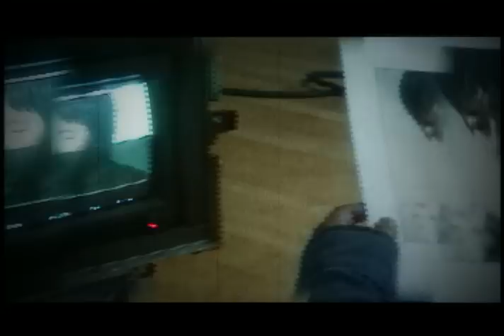張宇 Phil Chang - 我的力量 My Strength (官方完整版MV)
收錄於2003年2月 | 大丈夫
這是一張融合新舊張宇的專輯，它保留大家熟悉的張宇音樂裡最感人的情歌元素，但在詮釋方面，濾掉一層過度的激情，以一種比較抽離的角度來表達。

◆ 男兒淚、男子汗、男與女、男的有情人孕育出11首百變大丈夫
「18個月的煎熬，有了一種撥雲見日的感覺--張宇」
不知是慢功出細活還是求好心切的個性使然，距離上張『替身』專輯到這張『大丈夫』專輯的出版整整隔了一年半，離公司希望發片的日子也活生生遲了半年多。18個月對歌迷的等待來說很長，對唱片公司希望發片的期待更長，但對張宇來說，用18個月寫歌做一張唱片，永遠都不夠，更何況他是注重家庭生活品質的人，工作時間自是無法像以前一樣隨意。
但大丈夫信守承諾，張宇真的在時間內把專輯的歌全部完成並有效率的完成了錄音工作，更神奇的是過程中他仍完整享有力求完美自我挑惕的空間，不過在外圍的人聽得滿意，但身兼創作者、製作人及歌手三職的張宇，這18個月苦的不但是在跟時間競賽，更煎熬的應該是自己的內心交戰，不停的問自已，這次要做一張什麼樣的專輯？
張宇的答案是：一開始他的心中沒有藍圖，就順著感覺把歌一首一首寫出來，有的是壓箱回憶的故事，有的是陪兒子看卡通突來的靈感，有的是把寫好沒派上用場的廣告歌巧手一改，還有沒有人想到他會寫的Hip Hop風格的歌. ，就是這樣心隨意走的有了專輯的雛型，再加上最佳拍檔，一直與他並肩作戰的老婆十一郎幫他寫了一半的詞，還有一些默契十足的作詞家，包括姚謙、林夕、厲曼婷等；另外在編曲方面則首次和近年在台灣樂壇非常搶手的編曲Martin Tan與Mac Chew進行越洋合作。
這應該說是一張融合舊張宇與新張宇的全新創作專輯，它保留大家熟悉的張宇音樂裡最感人的情歌元素，但在歌曲的詮釋方面，濾掉了一層過度的激情，以一種比較抽離的角度來表達，張宇不確定樂迷是否會習慣，但這是他現階段想表達的方式。
至於抒情歌之外的歌曲，張宇展現出他內心潛在對音樂的花心與多變，因此有如電子花車般娛樂幽默的歌，也有日系風味的輕快民謠，更有Hip Hop饒舌曲，當然搖滾也是一定要玩的。更令人驚艷的是，由於張宇對各式音樂的玩心與嚐新，以及與不同的音樂人合作的火花之下，在張宇這張新作品中，我們可以嗅得少量電子的元素與對新聲音的探索，而這也更豐富了張宇的音樂觸角。
作詞：姚謙　作曲：張宇

我凝望　感覺你釋放溫暖
變成力量　擁抱你會特別堅強
生命中的一種心安　張開眼有你在身旁
夢想裡的某種遠方　只想握你的手去闖

當情歌每個人都唱得盪氣迴腸　我的歌只要你懂得欣賞
當時光從太陽悄悄換成了月亮　我的愛我的夢和我的力量
因為你這一切才源源不斷

歡笑太短　因為沒學會遺忘
憂愁太纏　幸好你在身邊作伴
我常想如果沒遇見你　現在不知怎麼樣
是否還能夠一樣勇敢　因為知道我不孤單

人感嘆世事無常　總困在悲傷過往　卻忽略了眼前的寶藏
你總讓我知道這世界上　我們是彼此的窗
透過了對方　看到的天空　是一片真實又平凡的蔚藍

當時光從太陽悄悄換成了月亮　因為你這一切才源源不斷

經典與復刻，一起來聽歌！